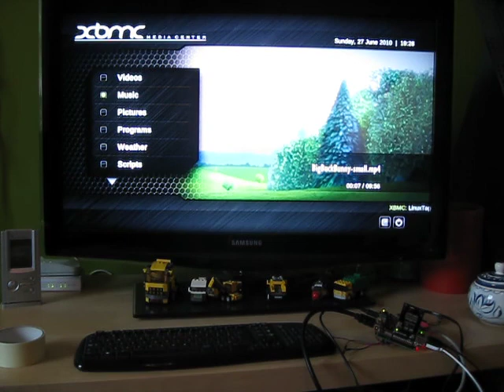XBMC on beagleboard